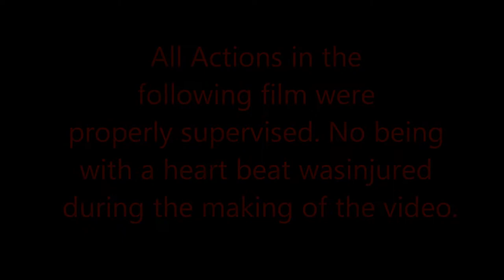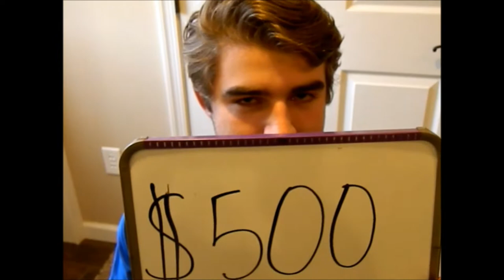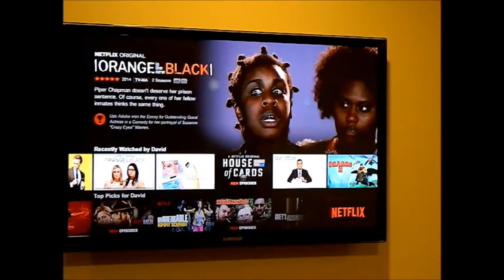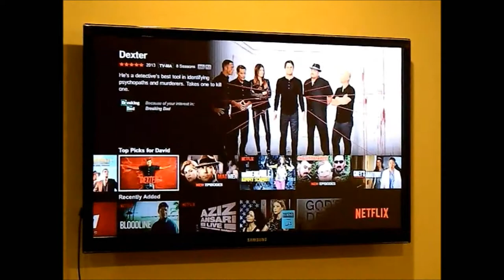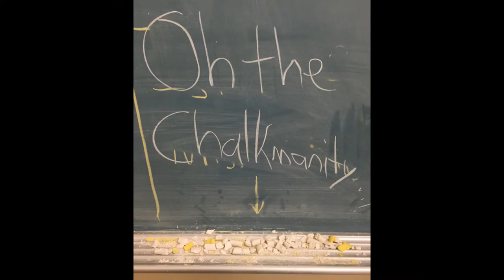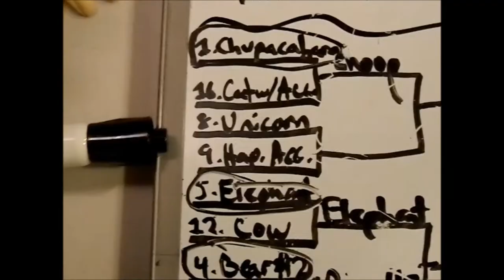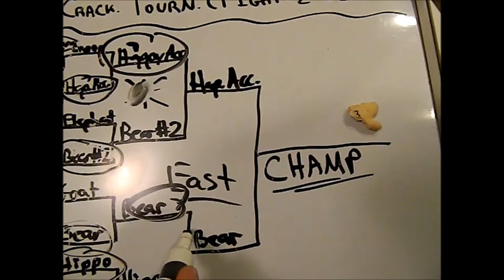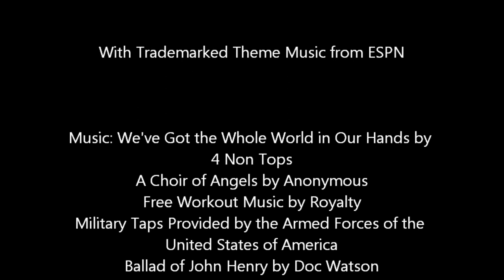30 for 30 Deutsch.wmv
Dedicated to the one and only Frau Chase